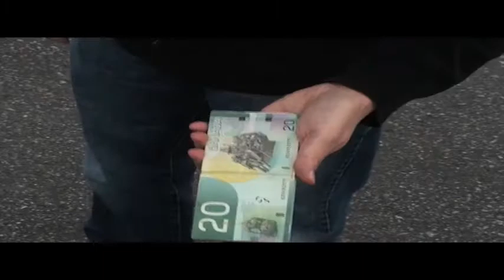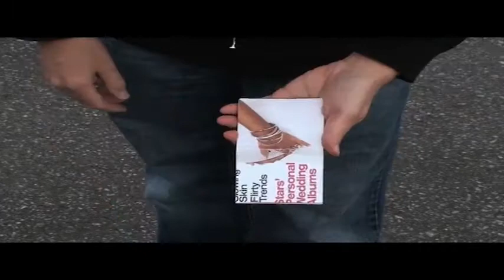Extreme Burn 2 0 Locked & Loaded (Gimmicks and Online Instructions) - by Richard Sanders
[뉴버젼 익스트림 번 2.0] 구매링크 바로가기